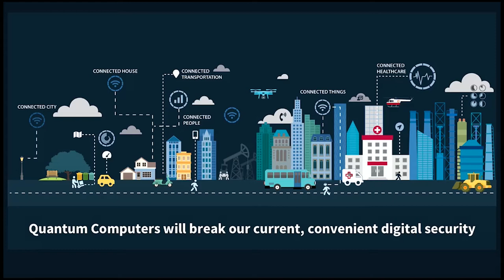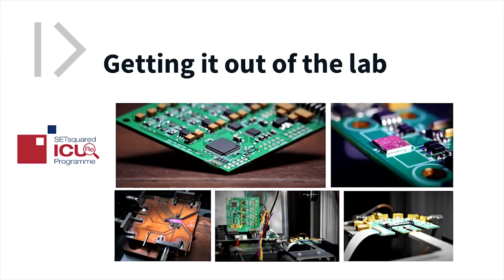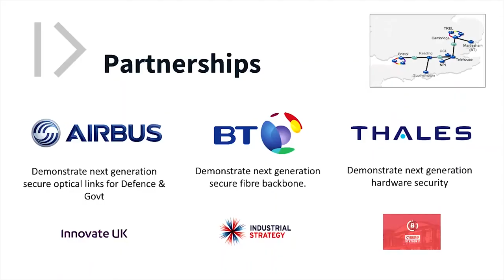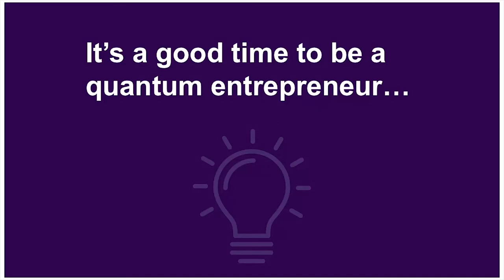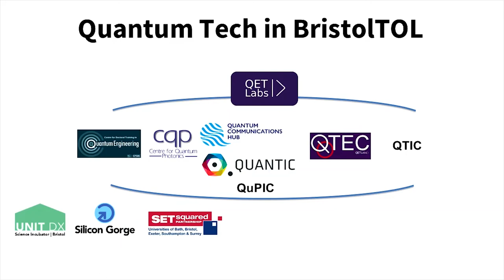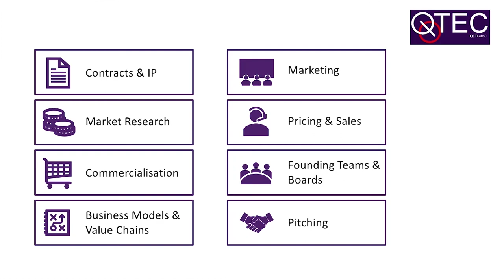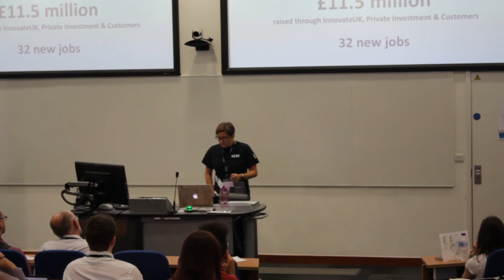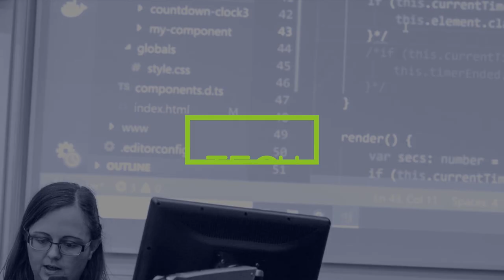Caroline Clark - Quantum Communications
Caroline Clark, Operations Director at KETS Quantum Security , talks at the 2019 TechExeter Conference.